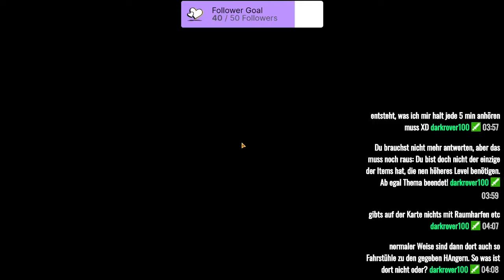STAR WARS: THE OLD REPUBLIC [Staffel 2] #73 Stream vom 21.10.2021 / Teil 1